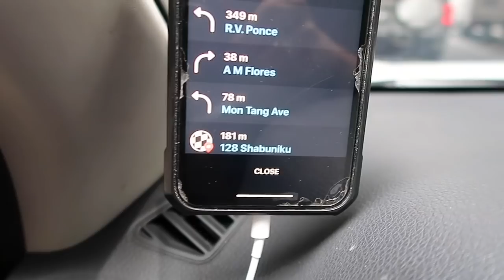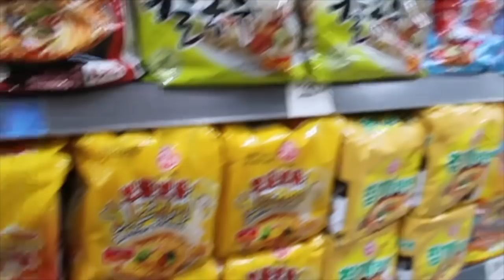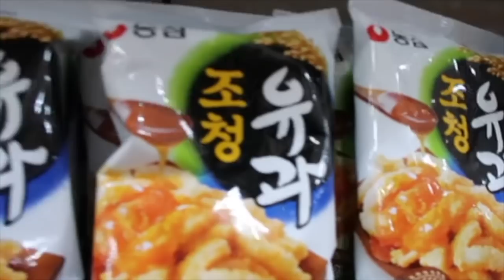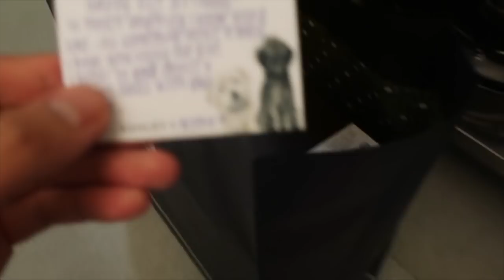HELLO AGAIN (what happened?!)